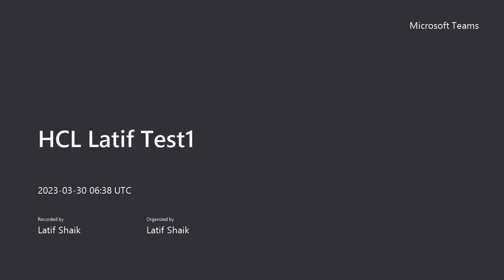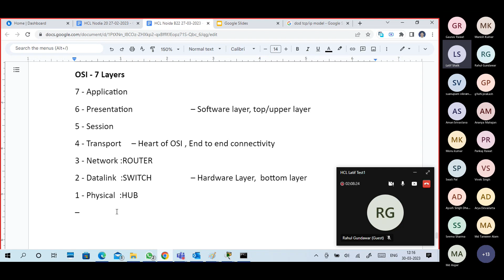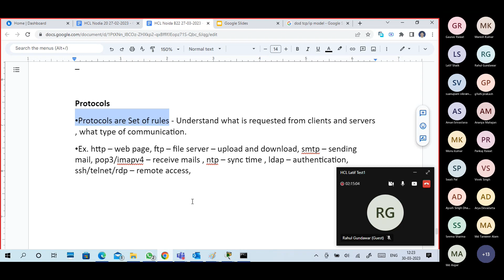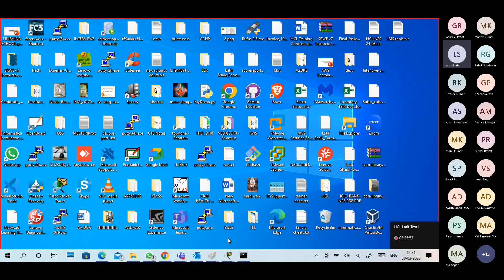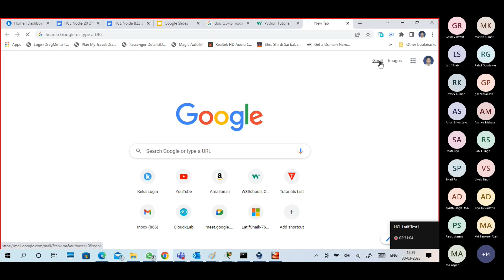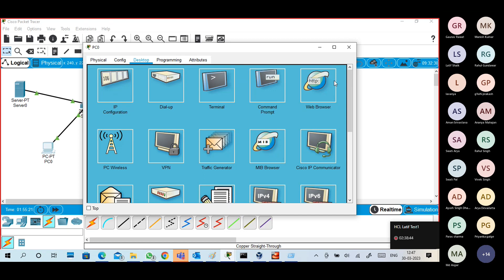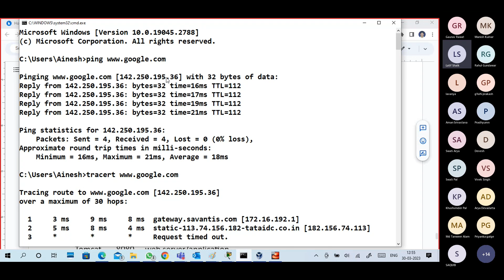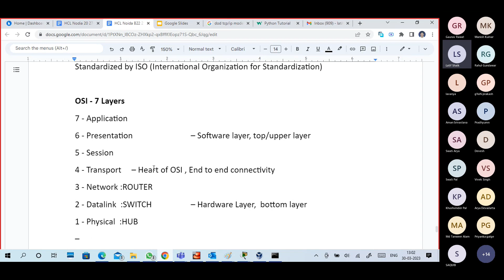(N22) Networking Basics part8 OSI Model Introdaction, Protocols and PortNo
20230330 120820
TCP/IP (DoD) – we are using
Appletalk
IPX SPX
OSI
ISO -  International Organization for Standardization
IEEE -  Institute of Electrical and Electronics Engineers
IETF
IANA, ICANN

OSI - Open System Interconnect
Networking Model
Reference Model
To Understand, create, maintain, troubleshoot network
7 Layer Model
Standardized by ISO (International Organization for Standardization)

OSI - 7 Layers
7 - Application
6 - Presentation   – Software layer, top/upper layer
5 - Session
4 - Transport     – Heart of OSI , End to end connectivity
3 - Network :ROUTER
2 - Datalink  :SWITCH  – Hardware Layer,  bottom layer
1 - Physical  :HUB

Protocols
•Protocols are Set of rules - Understand what is requested from clients and servers , what type of communication.
•Ex. http – web page, ftp – file server – upload and download, smtp – sending mail, pop3/imapv4 – receive mails , ntp – sync time , ldap – authentication, ssh/telnet/rdp – remote access,

Protocols   Port No
•HTTP    80
•HTTPS   443  -- HTTP over SSL – ENCRYPT THE HTTP DATA
•FTP    20,21   – upload and download file
•SSH    22  --remote access with encryption
•TELNET   23  --remote access
•RDP    3389  --REMOTE DESKTOP
•SMTP   25   – send mail       -out going mail
•POP3   110  – retrieve mail  -incoming mail
•IMAPv4   143  – retrieve mail  -incoming mail
•TFTP   69    --remote configuration, upload/down configuration files
•DHCP   67,68   --assign ip addresses to client automatically
•DNS    53   --gives ip address of a domain/host to client
•NTP    123
•KERBEROS   88  --AUTHENTICATION, USED IN MICROSOFT ACTIVE DIRECTORY
•LDAP    389
•SNMP  161,162  --used in Monitoring , check system status
MySql  – 3306
Oracle db tnslistner 1521
Tomcat    – 8080  – web server/application